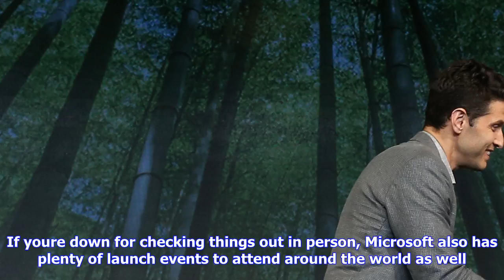Breaking News | Watch microsoft's xbox one x launch celebration right here!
Watch microsoft's xbox one x launch celebration right here!

After months of anticipation, Xbox One X is finally here, and Microsoft is marking the occasion with...